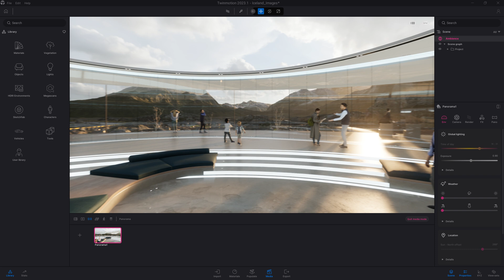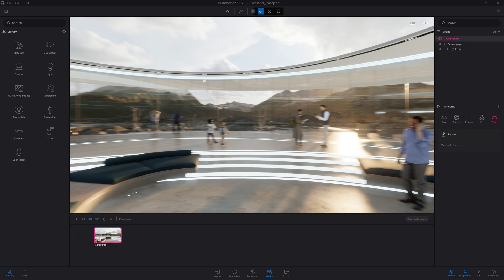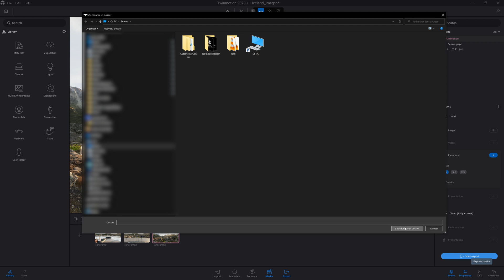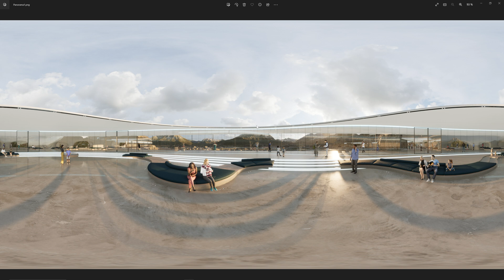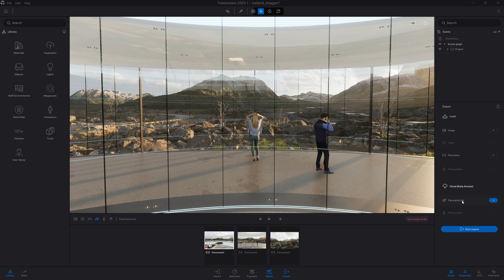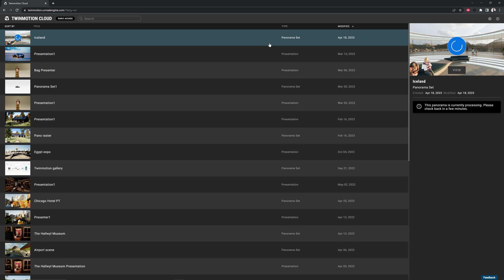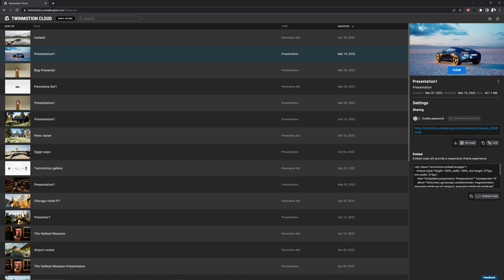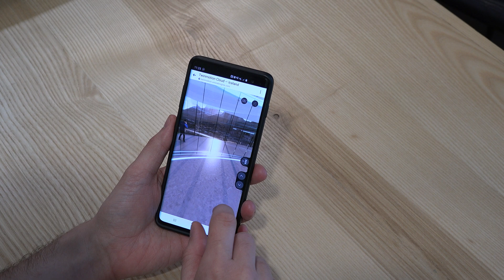Create and Share a Panorama Set | Twinmotion Tutorial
Twinmotion’s Panorama Set feature makes it easy to share your ideas on any device. In this video, we will cover how to create individual panoramas, link them together in a Panorama Set, and export them to Twinmotion Cloud so that anyone can visit your project virtually from anywhere in the world.